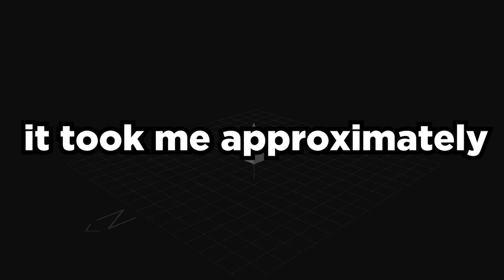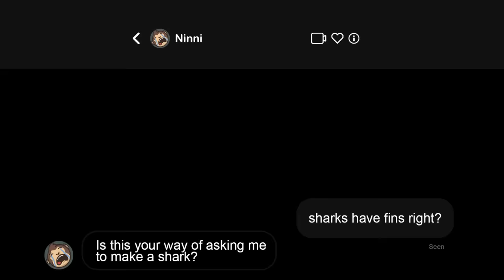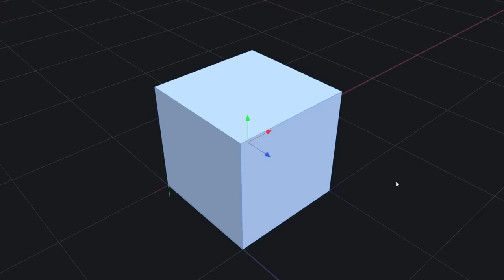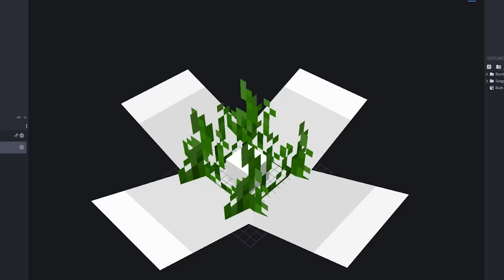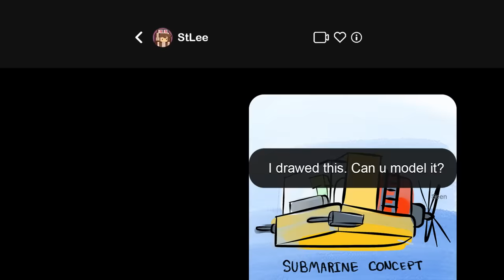I Made Minecraft Oceans Terrifying...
In this video, we updated the ocean in Minecraft to be deadly and terrifying. We added new mobs, new weapons, a new boss, and even a submarine! Then we challenged our friends to beat it!

Thank you to @Fundy @mysticat
@Knarfy and @TheVisionaryOne for their appearances!

🛠️ Team Workshop:
- ModSully, StLee, Toxteer, Ninni, Endergy, UnRoman (Art)
- Wither (Development)
- ThtAwkwardMoment (Builder)

Minecraft, but I coded oceans differently. If you enjoyed this video, you may enjoy I unleashed the multiverse in Minecraft. Or even, I coded your ideas in Minecraft!